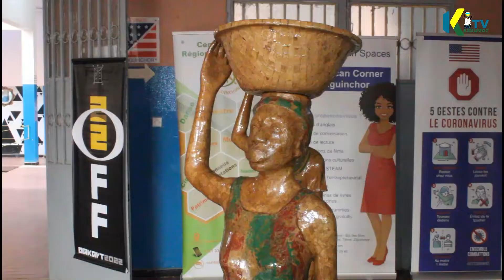Journée d'ouverture de l'exposition environn'ART.